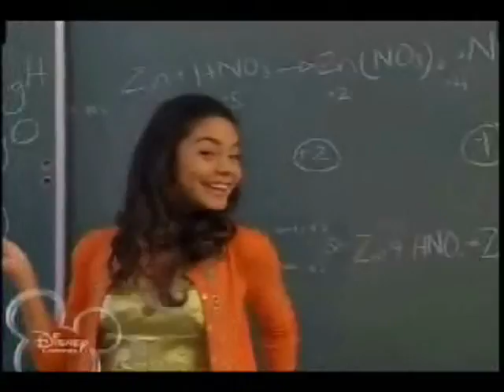Re: Lilly & Oliver - All At Once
i made this before i saw tvfanatic's video